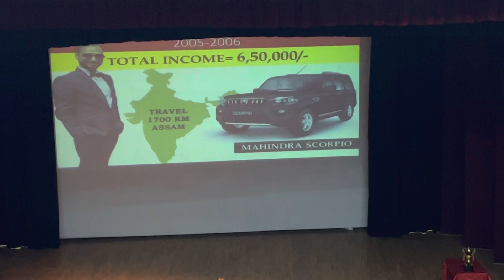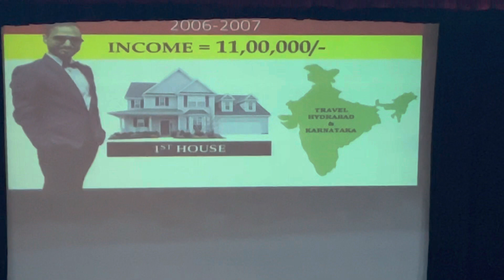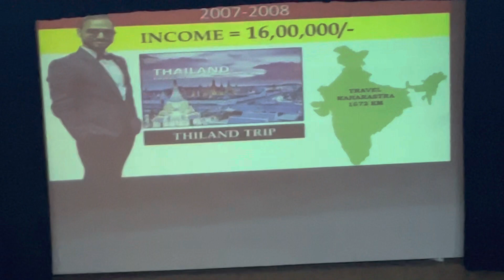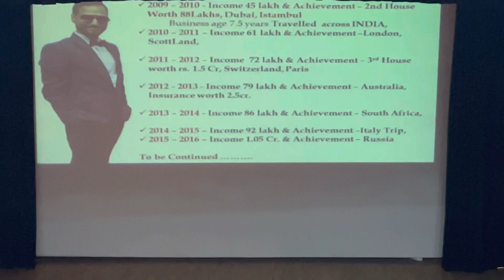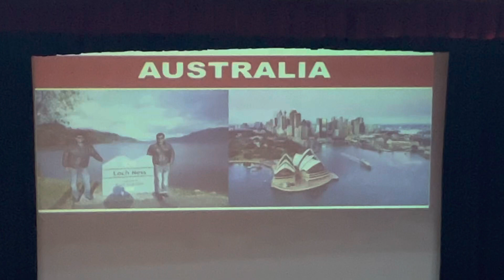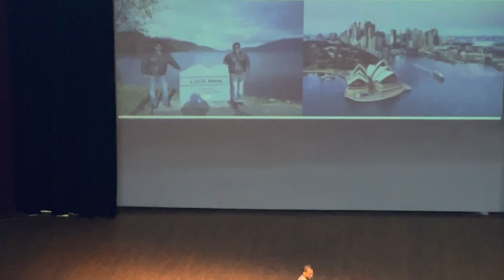Partha Bhowmik sir life changing training N￼etwork marketing# History creates ￼ fire fire fire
Partha Bhowmik, Sir, history, create of direct selling industry and network marketing industry, life change training, very knowledgeable
￼ Smartvalue history, creat story of life
￼ ￼ aa gayi sb Ko Network marketing A￼ new Video
Super fire 🔥🔥🔥🔥￼ yeah
Lead program successful Training